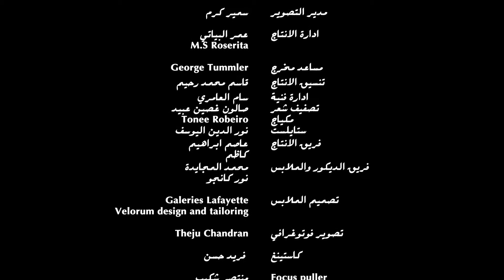(HD & 3D) ‫دق هيوة - فايز السعيد ‬ Diq Hewa Faiez al Sa2ied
اغنية رائعة لفايز السعيد دقة عالية جدا مع صورة ثريدي